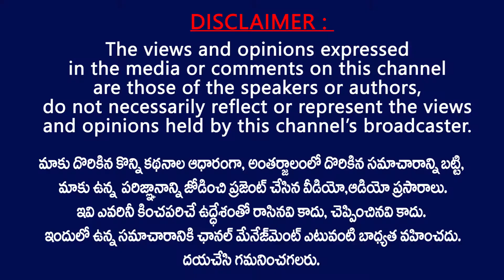పోలీస్ అనే పదానికి కొత్త అర్థం చెప్పిన నాలుగో సింహం .. || Actor Sai Kumar Superb words about Police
Actor Sai Kumar Superb words about Police on the Occasion of  Police Commemoration Day. Sai Kumar Spoke about Greatness of Police Service.

Jeevan Media provides all updates about movies, interviews, press meets, movie launch, success meets, movie events and public talks.

Send Page messages at m.me/FilmNagarMedia